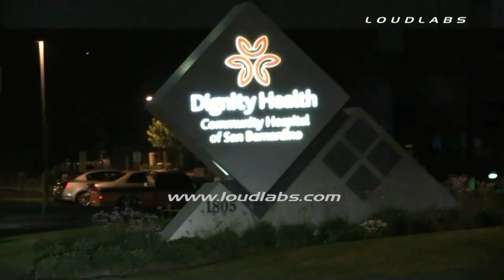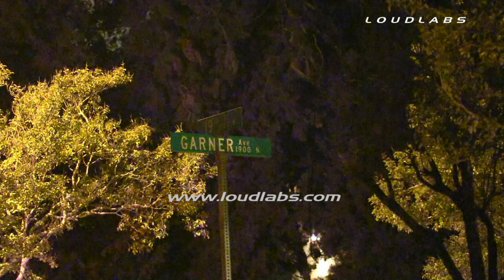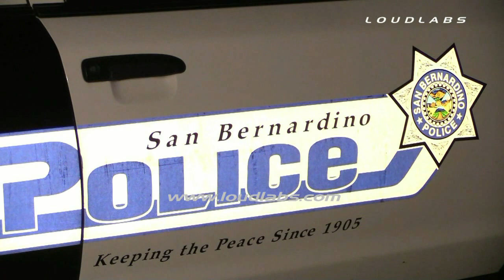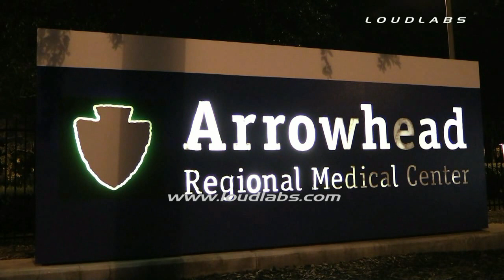Police Officer Shot, Suspect Killed by Partner / San Bernardino RAW FOOTAGE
A veteran San Bernardino police officer who was shot in the head last week remains in critical condition in an induced coma.

Police Lt. Rich Lawhead said Monday that there's been no change in the status of 31-year-old Officer Gabriel Garcia, who was shot as he and a partner approached a group of people early Friday.

Lawhead says Garcia's family is with him at the hospital and they are hopeful.

Garcia's partner returned fire and hit the suspect, 28-year-old Alex Alvarado, who died at a hospital.

The Riverside Press-Enterprise ) reports that Alvarado was a fugitive who had violated his probation in a DUI case. He also had prior convictions for assault with a deadly weapon and grand theft.